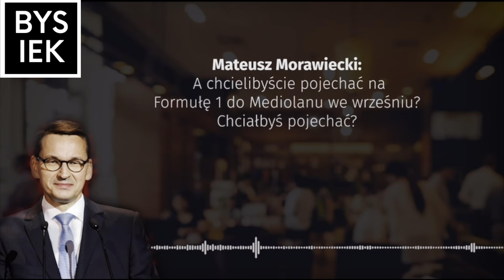MACIEJ WĄSIK NIE podsluCHUJ❗️Lotna Brygada Opozycji weszła do Hotelu Mariott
MACIEJU WĄSIK NIE podsluCHUJ❗️Lotna Brygada Opozycji weszła do Hotelu Mariott w ramach protestu przeciwko permanentnemu podsłuchiwaniu przedstawicieli polskiej i białoruskiej opozycji przez PiS.

Jesteś stałym Widzem❓ Uznajesz moją pracę za ważną❓
✅POMÓŻ MI TWORZYĆ NIEZALEŻNE TREŚCI✅- to moja praca
🔸NUMER KONTA BANKOWEGO:
Adam Bysiek
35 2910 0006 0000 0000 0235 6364
IBAN: LT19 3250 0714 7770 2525
BIC: REVOLT21
🔸Konto w REVOLT: @adambysiek